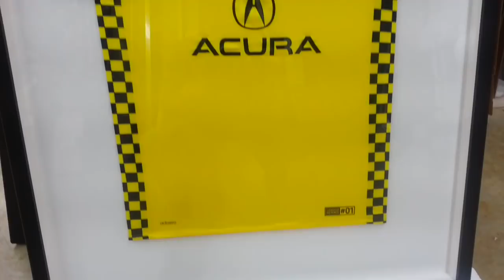How to frame a Sports Jersey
Tools I use:
Jersey Display Case Frame:

Fletcher Multi Master Point Driver